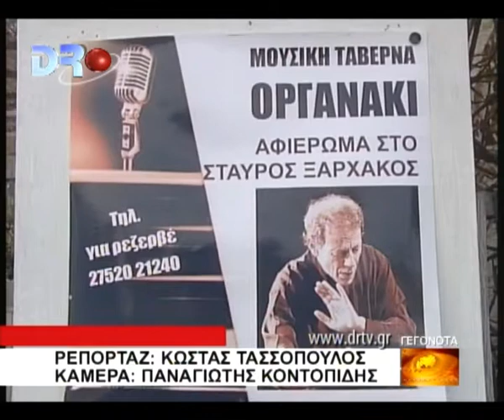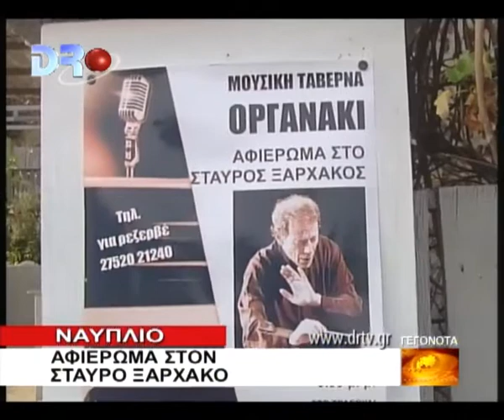ΝΑΥΠΛΙΟ ΑΦΙΕΡΩΜΑ ΣΤΟΝ ΣΤΑΥΡΟ ΞΑΡΧΑΚΟ